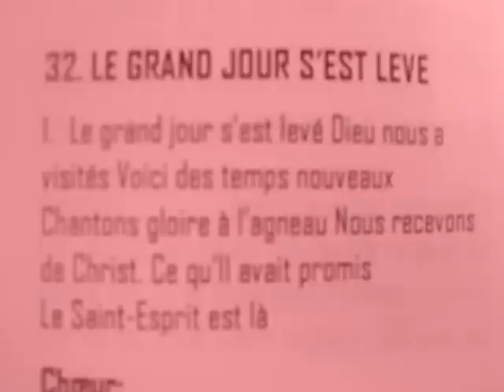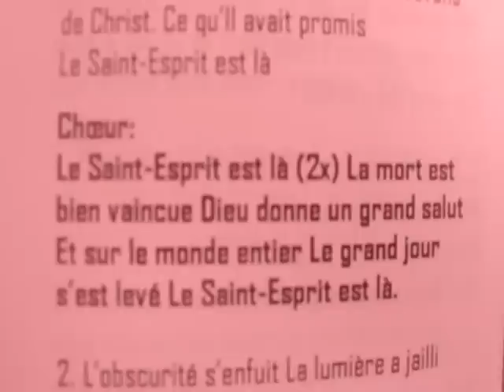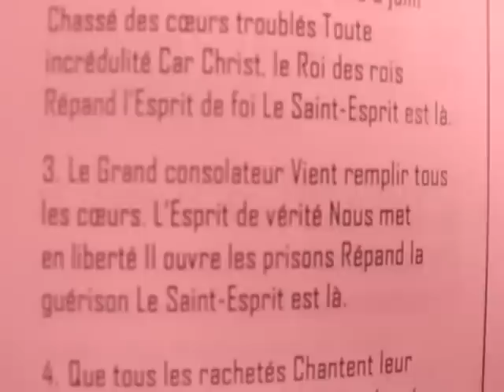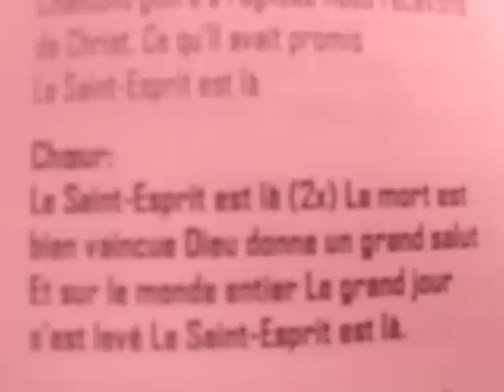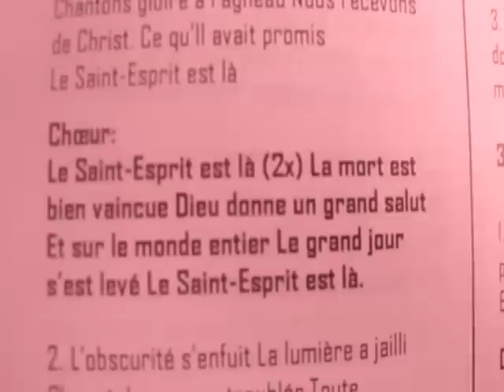LE GRAND JOUR S'EST LEVE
1. Le grand jour s'est levé Dieu nous a
visités Voici des temps nouveaux
Chantons gloire à l'agneau Nous recevons
de Christ. Ce qu'Il avait promis
Le Saint-Esprit est là

Choeur:

Le Saint-Esprit est là (2x) La mort est
bien vaincue Dieu donne un grand salut
Et sur le monde entier Le grand jour
s'est levé Le Saint-Esprit est là.

2. L'obscurité s'enfuit La lumière a jailli
Chasse des coeurs troublés Toute
incrédulité Car Christ, le Roi des rois
Répand l'Esprit de foi Le Saint-Esprit est là.

3. Le Grand consolateur Vient remplir tous
les coeurs. L'Esprit de vérité Nous met
en liberté Il ouvre les prisons Répand la
guérison Le Saint-Esprit est là.

4. Que tous les rachetés Chantent leur
liberté Christ a tout accompli Il a donné
l'Esprit Voyez trembler l'enfer Car dans tout
l'univers Le Saint-Esprit est là.